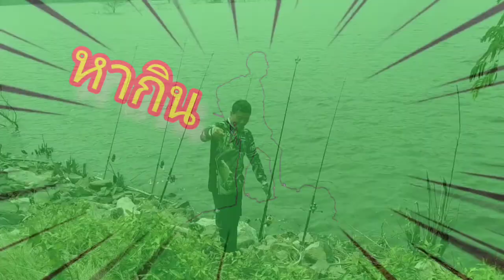🐠🐟ตกปลาหมายเขื่อนธรรมชาติ....กับบรรยากาศที่สวยงามมากๆ